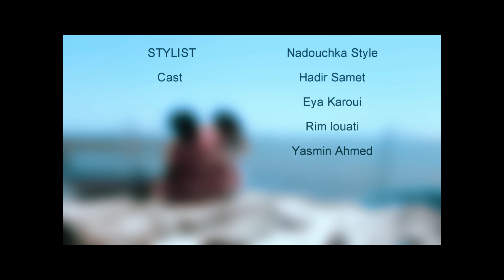Nadouchka Nadia-Jalousie (ft.Blacky) 2019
Instagram.com/Nadouchka.Nadia1